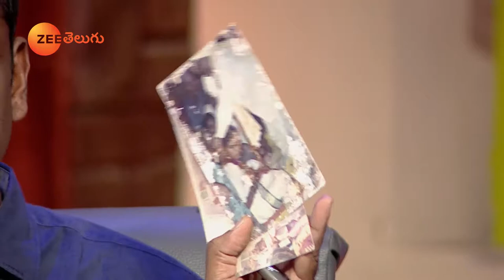తన బుద్ధిని మార్చుకుంటుందా పద్మ?| Bathuku Jatka Bandi | Zee Telugu | Ep. 1158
Bathuku Jataka Bandi is a Zee Telugu Tv Talk Show has been successful in acting as a custodian in being a common platform for estranged couples or families to sort out conflicts and pull themselves together for communion with a purpose of leading a happy life ahead. Bathuku Jataka Bandi is socially responsive show where disturbed families are re-united with a course of dispute settlement and counselling. This platform also provides legal and psychological help if required.